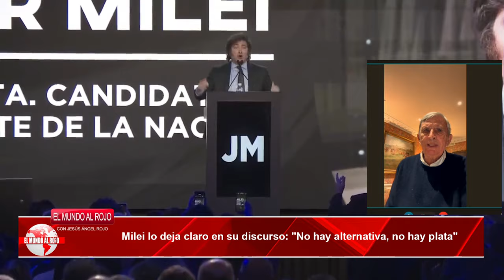💥ROBERTO CENTENO desvela una aterradora noticia, sin dinero de la UE, España estaría como Argentina💥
ROBERTO CENTENO revela una aterradora noticia: sin dinero de la UE, España estaría como Argentina. El economista ha revelado que la situación económica de España sería muy parecida a la de Argentina si no fuera por el dinero del Banco Central Europeo. Centeno ha revelado que España vive en una realidad virtual con una economía dopada. Sánchez, a diferencia de Milei, ha metido a nuestra economía en una espiral de gasto que solo tiene una conclusión: la bancarrota.